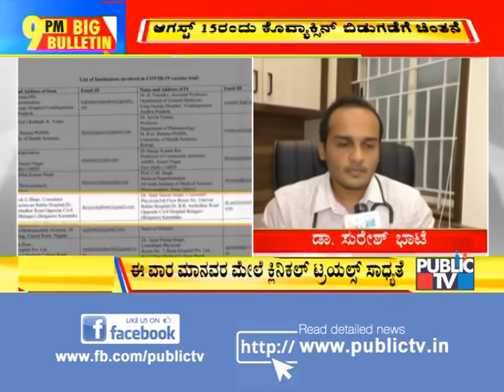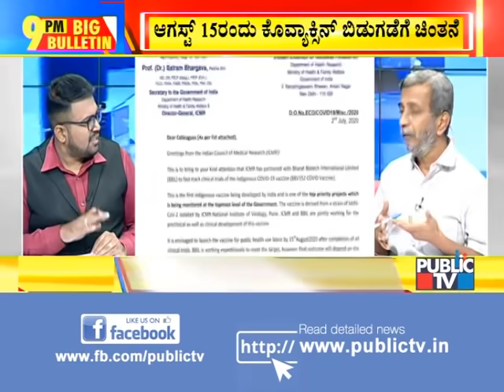Big Bulletin With HR Ranganath | 1,694 Fresh Cases In Karnataka, Tally 19,710 | July 3, 2020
Nonavinakere Deputy Tahsildar Reveals The Reality Of A Quarantine Centre In Tumkur